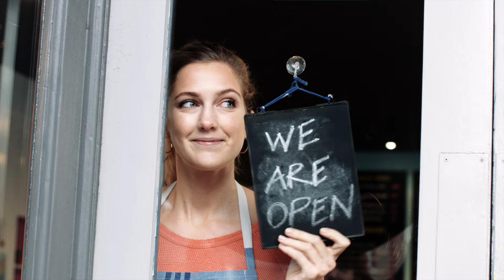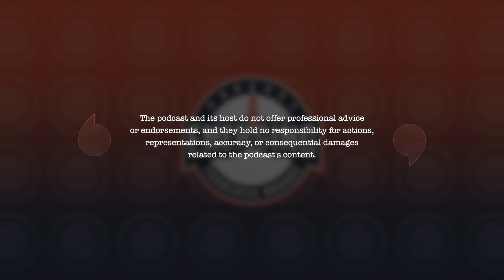The Vicious Biscuit Story: George McLaughlin's Recipe for Franchising Success | S2E25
Tune into an engaging conversation with George McLaughlin, co-founder and CEO of Vicious Biscuit. Learn about the journey from a biscuit catering concept to a flourishing franchise, the importance of franchisee-franchisor relationships, and the strategic approach to expanding a unique dining experience.

Episode Shot and Edited at BlueBox Studios Tampa